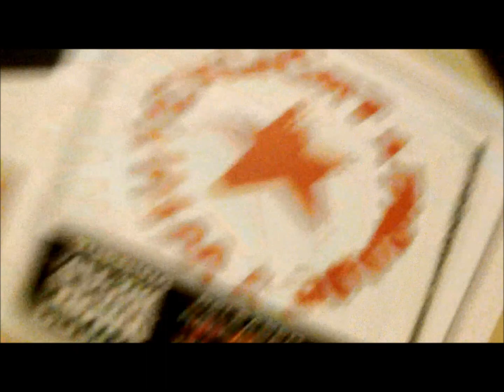The Sunshine Underground Spring Tour 2012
The Sunshine Underground Spring Tour vlog 2012